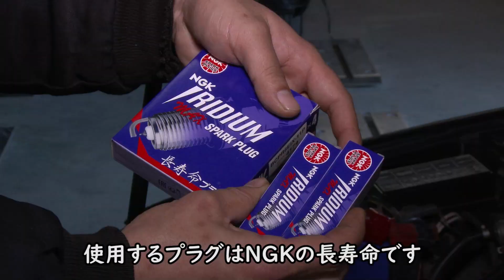R32 GT-R プラグ交換やり方 エンジン不調は治りませんでした。